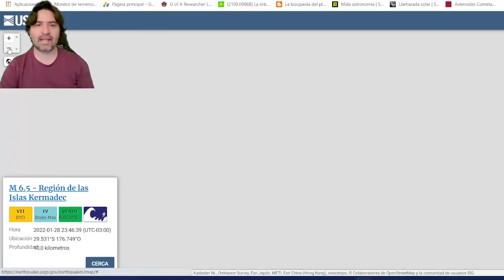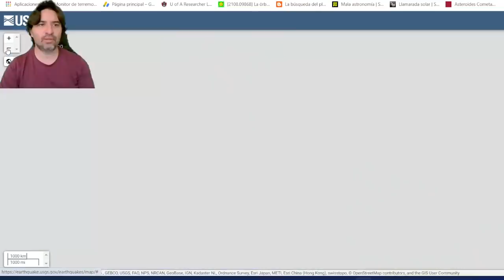HISTÓRICO: UNTSUNAMI SOLAR LLEGÓ NO ESTAMOS PREPARADOS PARA ESTE DESASTRE / FUERTES SISMO M6.6 M6.1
Noticias Ultimahora Sol UNTSUNAMI SOLAR LLEGÓ Y NO ESTAMOS PREPARADOS PARA ESTO / FUERTES SISMO M6.6 M6.1 REPORTE MUNDIAL
Únete a este canal para acceder a sus beneficios: